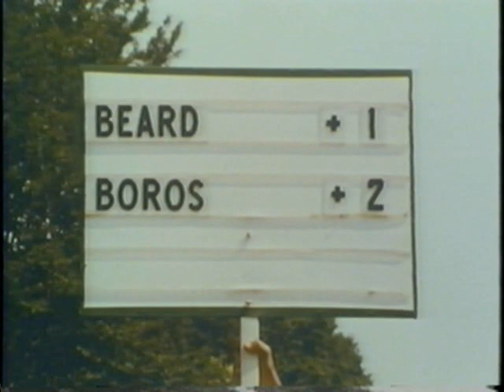Lee Trevino vs. Julius Boros vs. frank beard from Shells Wonderful World of Golf 1968 ( part 11)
This is very rare fotage of Lee Trevino vs. Julius Boros vs. frank beard from Shells Wonderful World of Golf, This series was televised every week on TV and this event to place at
 Club De Golf in Mexico and was aired February 7, 1970